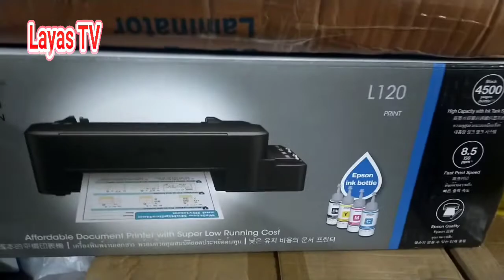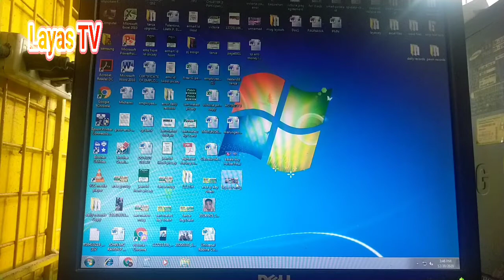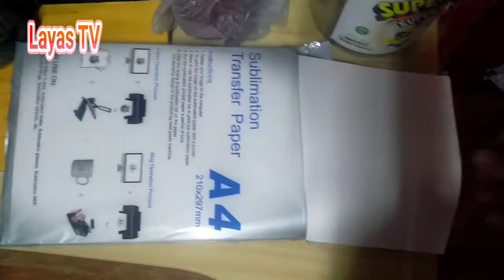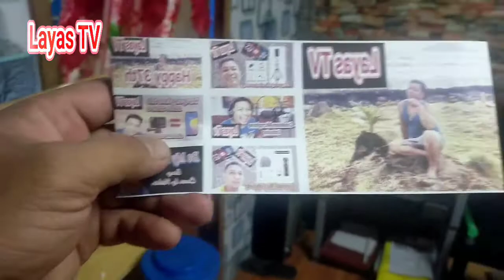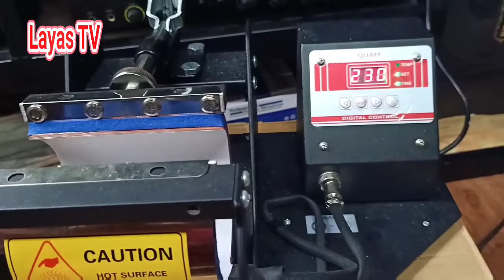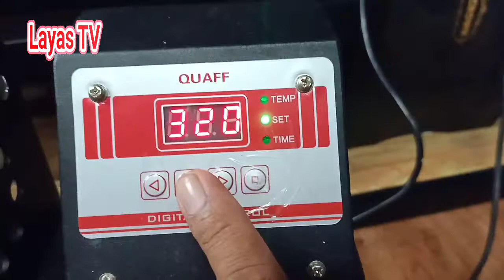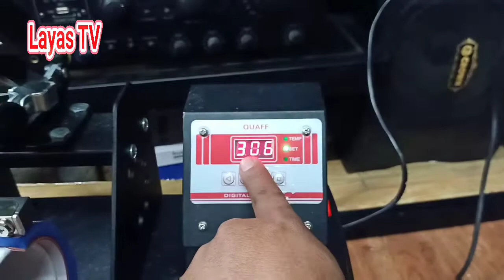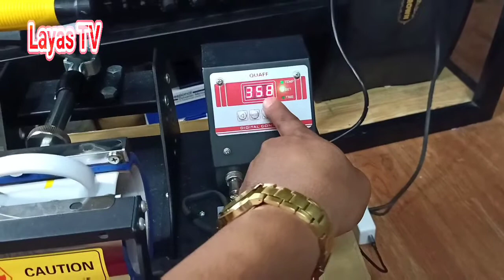DIY digital mug sublimation printing.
gumamit ako ng Epson L120 printer, QUAFF mug, QUAFF mug press, sublimation ink, Sublimation paper at Sublimation mug.